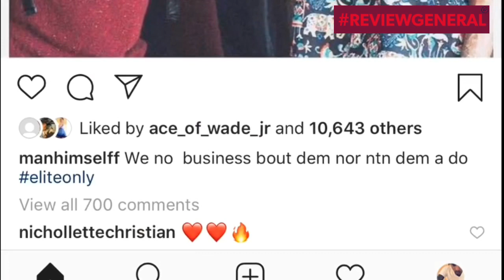Alkaline Clapback At Popcaan Saying This